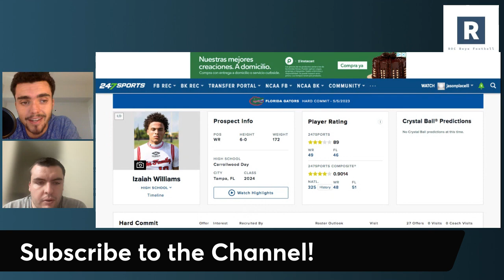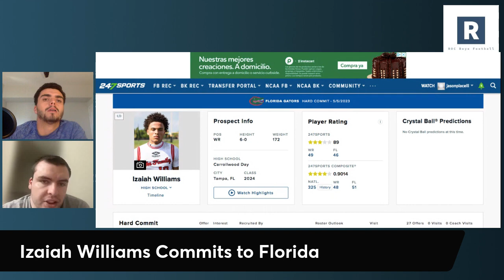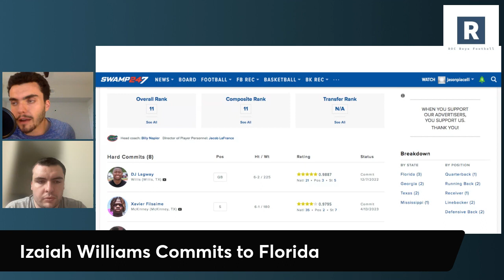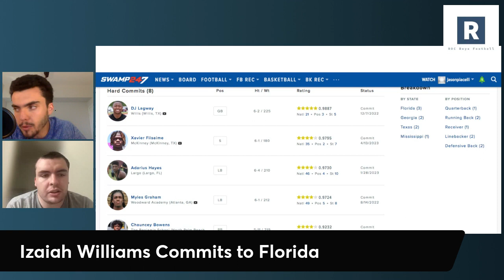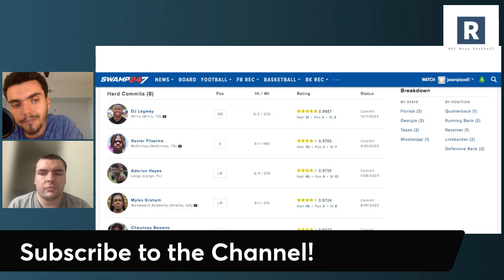Izaiah Williams Commits to Florida | Billy Napier Building a SPECIAL 2024 Class | Florida Gators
Billy Napier and the Florida Gators Football program continue to stay hot in the 2024 recruiting trail landing 4 star WR Izaiah Williams. Florida Gators getting a difference maker on offense.